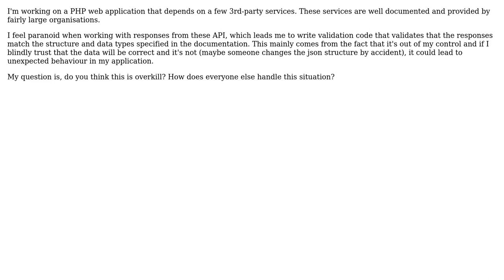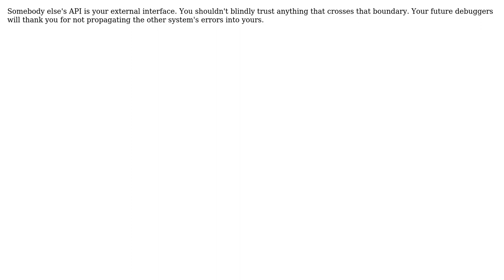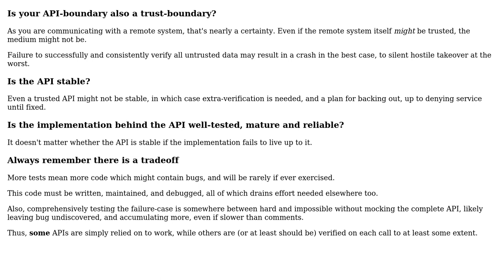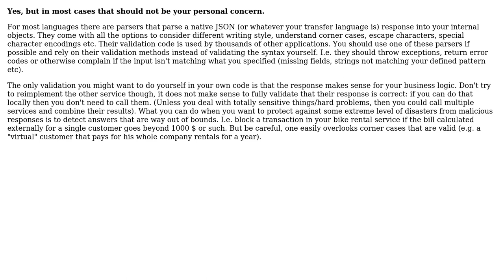Software Engineering: Is it common practice to validate responses from 3rd party APIs?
With thanks & praise to God, and with thanks to the many people who have made this project possible! | Content (except music & images) licensed under CC BY-SA | Music | Images & others | With thanks to user Vector Zita user user355880 user Ross Patterson user kpollock user k3b user gnasher729 user Glorfindel user Frank Hopkins user Deduplicator user Darren Findlay and the Stack Exchange Network Trademarks are property of their respective owners. You are responsible for your own actions.